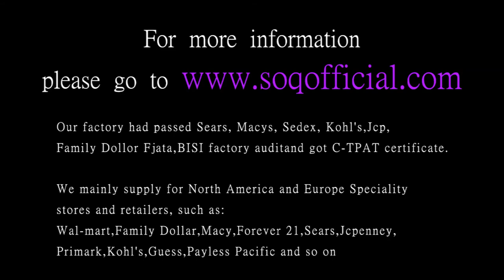Three hearts connected fashion heart shape zircon silver necklace fashion romantic heart shape zirco